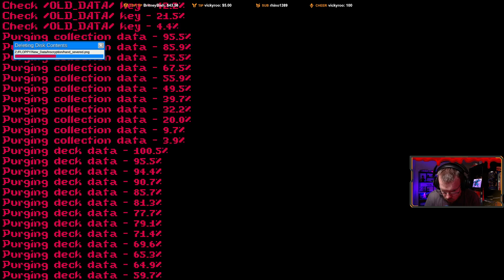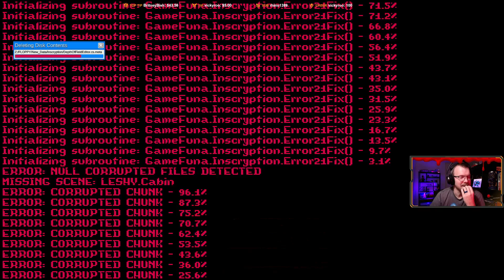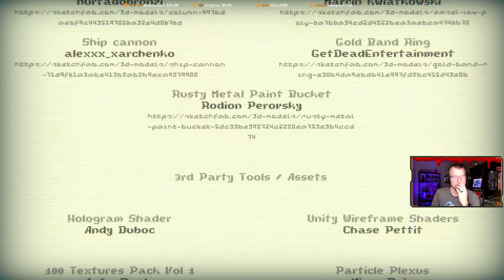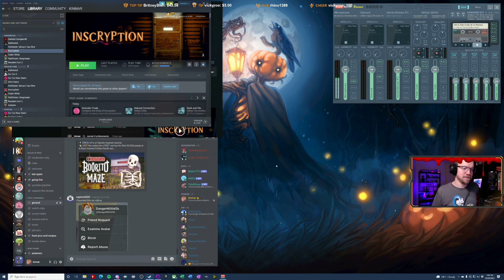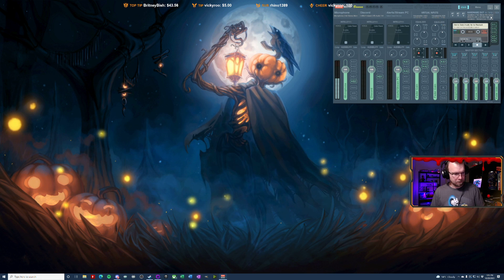Inscryption - First Playthrough - Episode 39 (Fin)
Inscryption is an inky black card-based odyssey that blends deckbuilding roguelike, escape-room style puzzles, and psychological horror into a blood-laced smoothie. Darker still are the secrets inscrybed upon the cards.